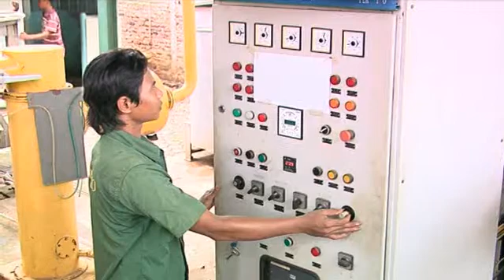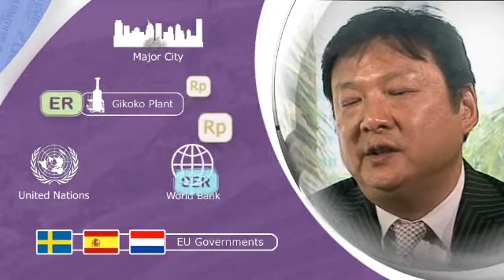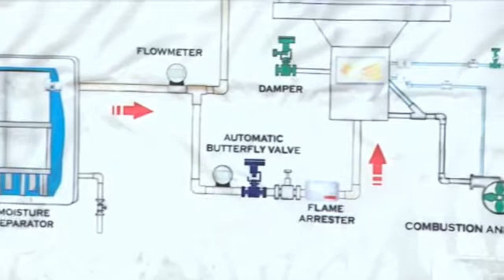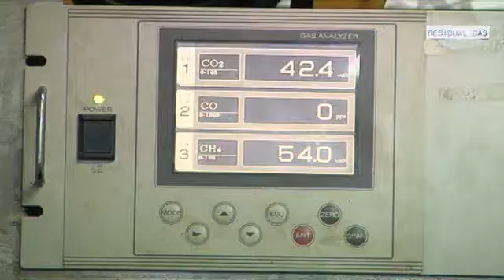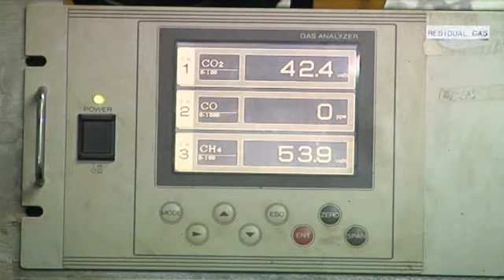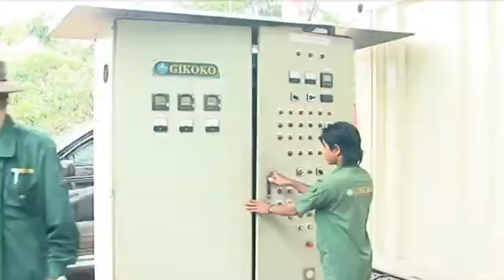Energy and Mining - Pioneer Profile Landfill Methane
The story of how PT Gikoko have been earning Carbon Credits by extracting and flaring methane from landfill sites.